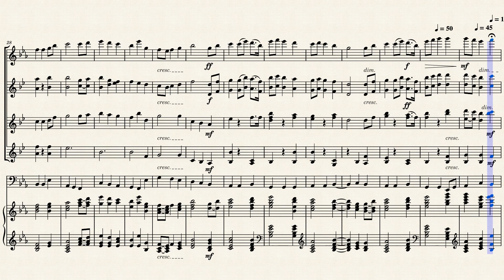Andante Theme from Jupiter by Gustav Holst (Synth Arrangement)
Synth reaarangement of theme from  Jupiter by Gustav Holst